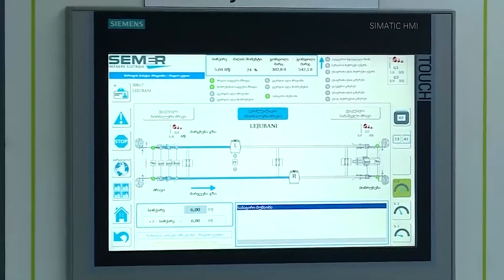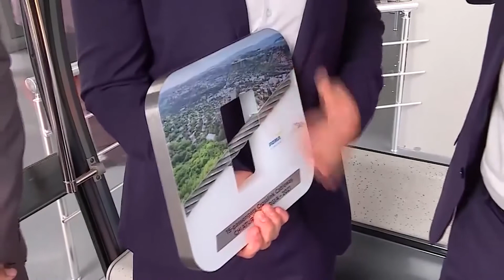ირაკლი ღარიბაშვილმა ჭიათურაში საჰაერო გზა დაათვალიერა